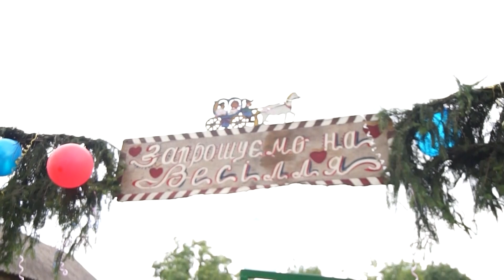Oleg & Ivanka 29 07 2018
Kostik-Video